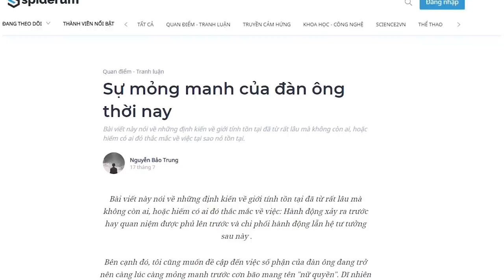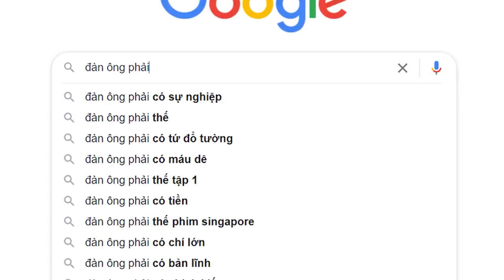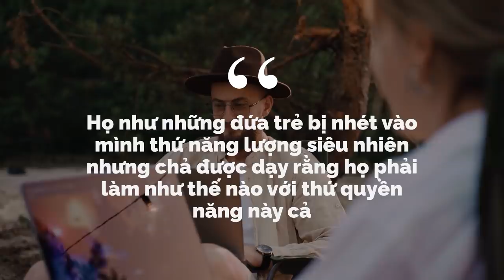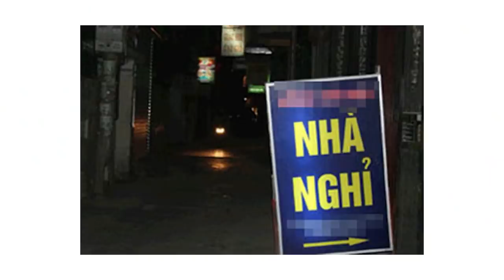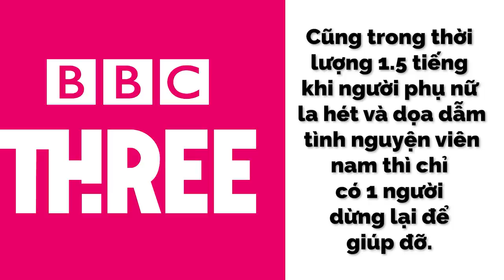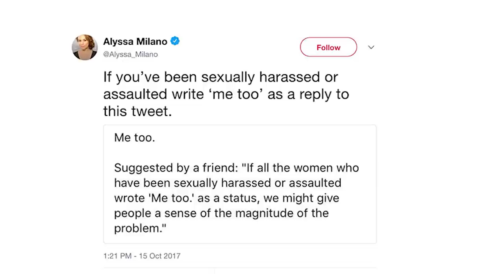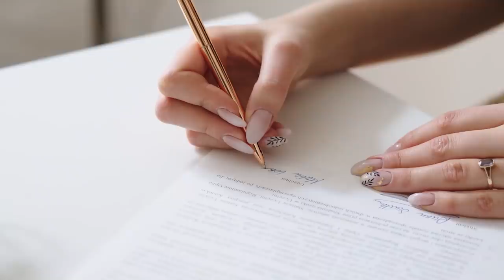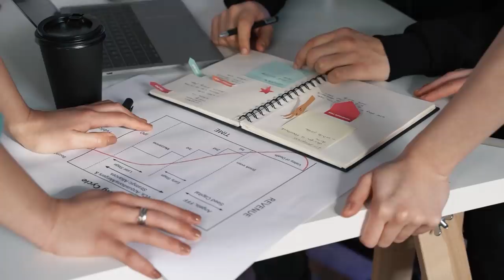Sự mỏng manh của đàn ông thời nay | Nguyễn Bảo Trung | QUAN ĐIỂM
Ghé Nhà sách Spiderum trên SHOPEE ngay thôi các bạn ơi:
. Bài viết này nói về những định kiến về giới tính tồn tại đã từ rất lâu mà không còn ai, hoặc hiếm có ai đó thắc mắc về việc: Hành động xảy ra trước hay quan niệm được phủ lên trước và chi phối hành động lẫn hệ tư tưởng sau này .
Bên cạnh đó, tôi cũng muốn đề cập đến việc số phận của đàn ông đang trở nên càng lúc càng mỏng manh trước cơn bão mang tên "nữ quyền". Dĩ nhiên tôi không chỉ trích phong trào nữ quyền, mà chỉ lên án những kẻ lợi dụng cơn bão này để nhằm vào những người đàn ông xấu số.
Nội dung;

00:00 Start
01:18 - Định kiến về đàn ông bắt đầu từ đâu ?
05:55 - Ai là người bảo vệ đàn ông ?
09:58 - Đàn ông trở thành nạn nhân như thế nào ?
13:29 - Những số liệu về ảnh hưởng của định kiến lên đàn ông
Cùng tìm hiểu cuốn sách "Doing Good Better" tại:
Theo dõi Kênh Podcast "Người Trong Muôn Nghề" tại đây:
Kênh Spiderum Giải Trí đã có Podcast, nghe tại đây:
Bài viết: Sự mỏng manh của đàn ông thời nay

Nguồn tham khảo - Link cụ thể trong bài viết:
Men after MeToo: ‘There’s a narrative that masculinity is fundamentally toxic' | MeToo movement | The Guardian
‘Ruined’ lives: Mediated white male victimhood - Sarah Banet-Weiser, 2021 (sagepub.com)
Ex-Sacred Heart student behind false rape accusation gets 1 year in prison - 6abc Philadelphia
Charges dropped against student accused of false rape claim for fear of 'discouraging other survivors from reporting attacks' | The Independent | The Independent
Loneliness Is A 'Silent Epidemic' Among Men, With Those Aged 35 Suffering Most | HuffPost UK Life (huffingtonpost.co.uk)
Gewalt gegen Männer in Deutschland. (bmfsfj.de)
germ.pdf (who.int)
3 chữ P trong tình yêu của người đàn ông: Ai có đủ chắc chắn là Mr.Right mà cô gái nào cũng tìm kiếm (kenh14.vn)
What Happens When A Woman Abuses A Man In Public? - YouTube

Sự mỏng manh của đàn ông thời nay | SPIDERUM | Nguyễn Bảo Trung | Góc Drama
Giọng đọc: Nguyễn Lê Minh Thi
Editor: Pinkdot

Những nội dung liên quan:
NÓI XẤU thế nào cho đúng?

 • NÓI XẤU thế nào c...
MẶT ĐEN TỐI của GIÁO DỤC NHẬT BẢN

 • (DỊCH) MẶT ĐEN TỐ...  ​​
QUYỀN LỰC KHÁN GIẢ hay là TA XẤU TÍNH?

 • QUYỀN LỰC KHÁN GI...  ​​